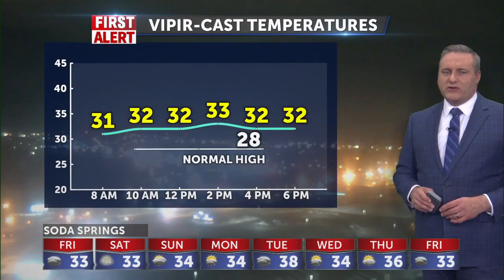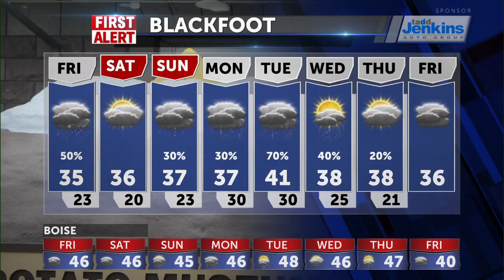Scattered rain and snow showers Thursday night and Friday morning